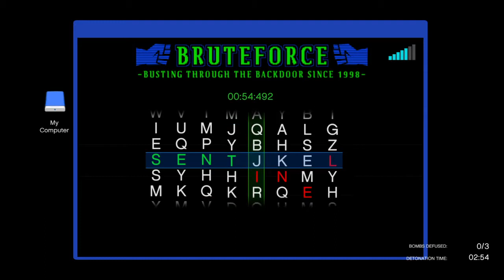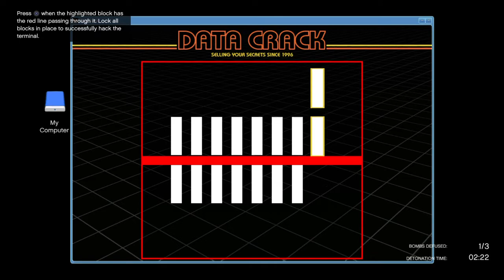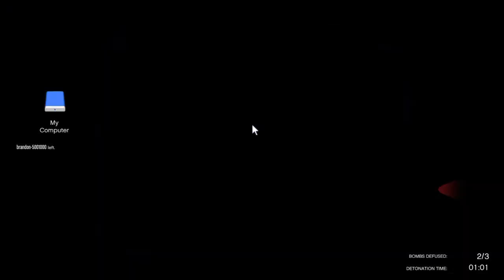I had to defend my bunker | Grand Theft Auto V